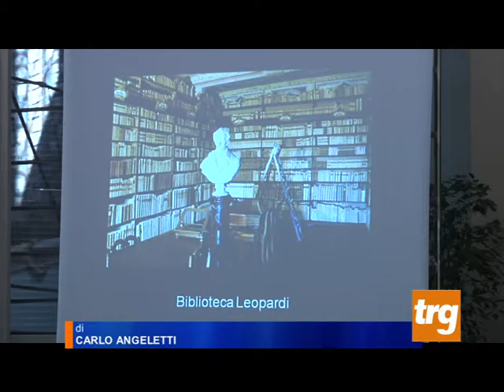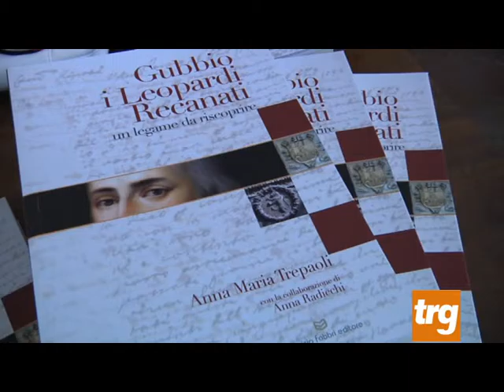Curiosità per il Leopardi “eugubino”